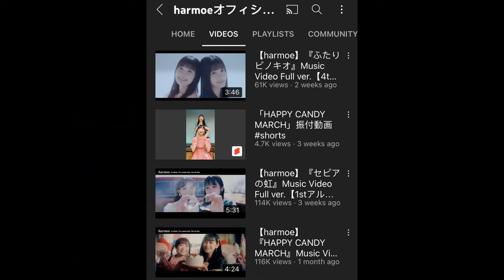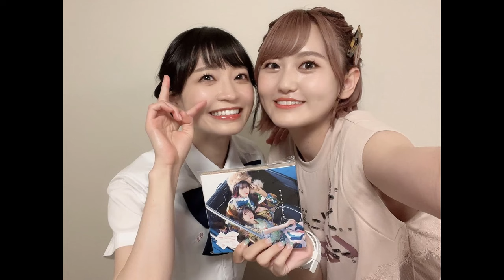A Guide to Haruki Iwata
She has Instagram now!

0:00 Introduction
0:14 Early Days
1:09 Revue Starlight
2:04 D4DJ
2:49 Rebirth/Assault Lily
3:19 HarMoe
4:06 Other Career stuff
4:53 Fun Facts
7:21 Ending, Thank you for watching 🙂